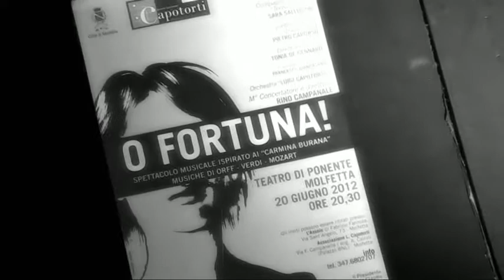Parte 1 "O FORTUNA"_20 Giugno 2012.Realizzato dall'associazione "Luigi Capotorti"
Parte 1 "O FORTUNA"  Molfetta presso il Teatro di Ponente il 20 Giugno 2012. Lo spettacolo "O FORTUNA" è stato realizzato dall'associazione "Luigi Capotorti"